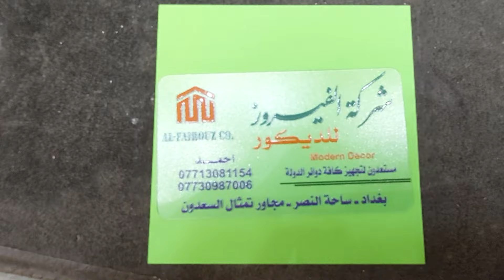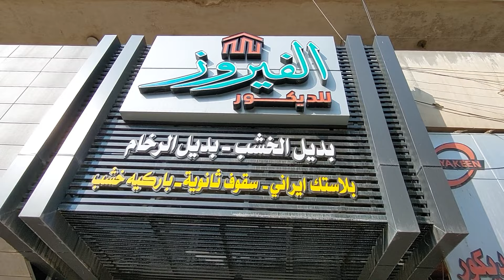اسعار بديل الخشب ديكورات جدران في بغداد شارع السعدون توجد لديهم خدمة توصيل اتصلو عليهم واستفسرو😍👍